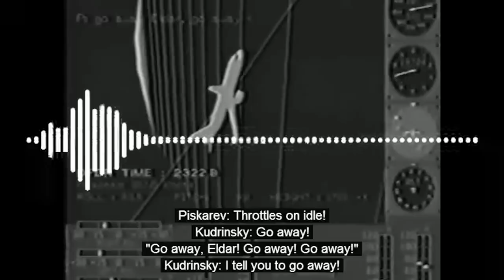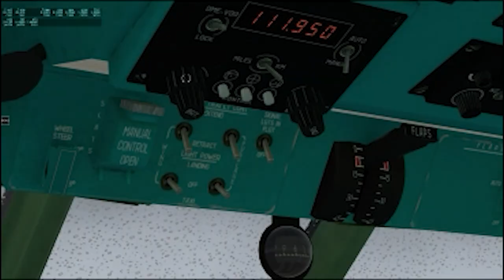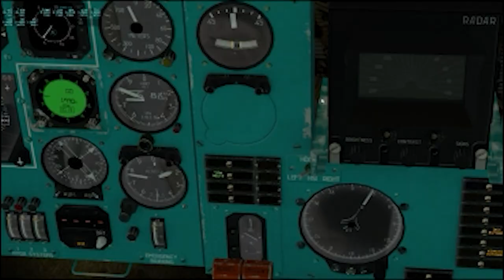The Soviet Aircraft Disaster No One Talks About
Would you have guesses that one of the devastating crashes with a Tu-154M happened with a German carrier, especially a military one?

Incident: On 13 September 1997, a German Air Force Tupolev Tu-154M observation aircraft and a United States Air Force C-141B Starlifter transport aircraft were destroyed in a mid-air collision while cruising at 35,000 feet (11,000 m) off the coast of Namibia. All 33 people onboard both aircraft were killed. At the time of the collision, the Tupolev was flying on a southerly route from Niamey, Niger, to Cape Town, South Africa, while the C-141 was heading northwest from Windhoek, Namibia, to Ascension Island.[1]

Neither aircraft was equipped with TCAS collision avoidance systems, and although both crews had filed a flight plan, the German aircraft was not in contact with Namibian air traffic control and controllers were unaware of its presence in Namibian airspace. Furthermore, the Tupolev was flying at the wrong altitude, according to its flight plan and to the semicircular rule.

The subsequent US Air Force inquiry concluded that the German crew was responsible for the accident, citing pilot error and inadequate air traffic control that contributed to the fatal lack of separation.[2]

A year before the accident, the International Federation of Airline Pilots' Associations had stated that from a safety point of view, 75 percent of African airspace was "critically deficient."[3]